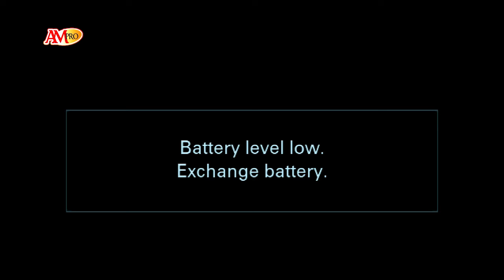01 CENGKIR MANIS DIMAS TEDJO Pernikahan Devy & Jarot AKAD NIKAH